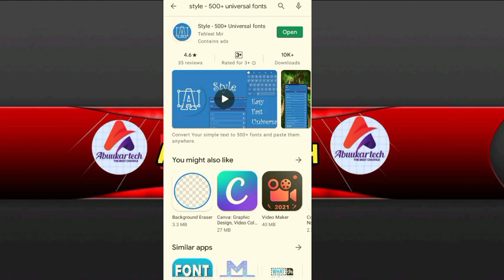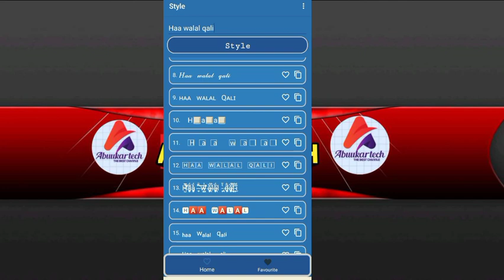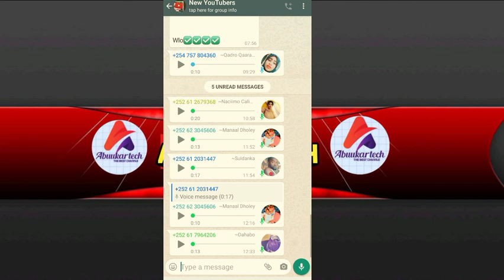Appka ugu fiican basha march 2021 @Aqoon_Tube